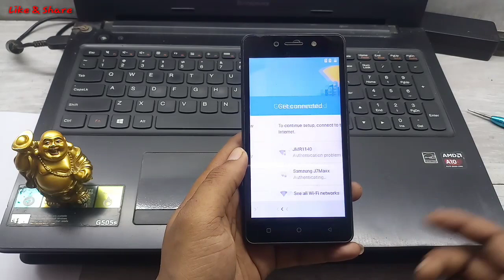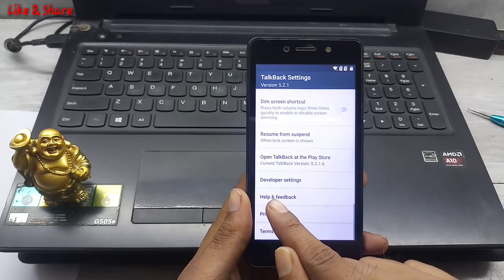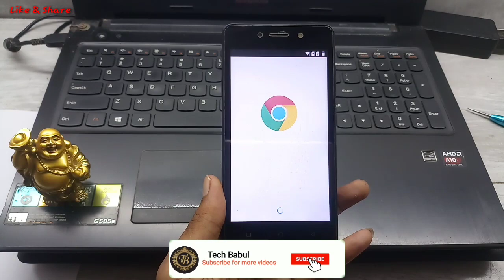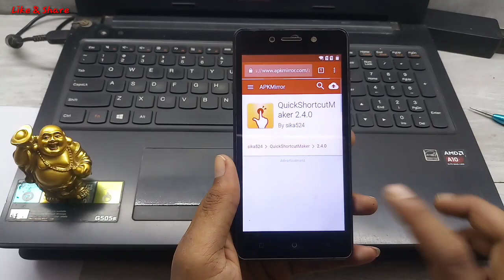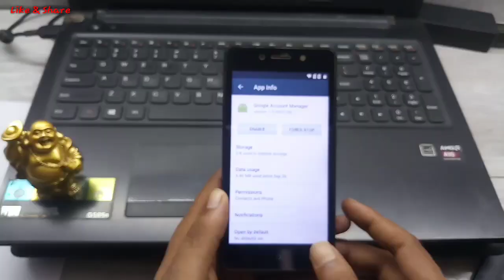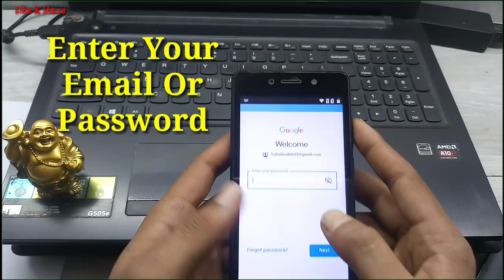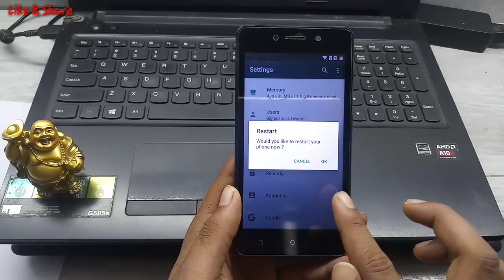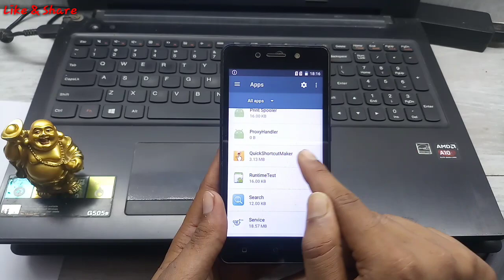Itel A40 Frp Unlock Without Pc || Bypass Google Account Lock 100% Working By Tech Babul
1. itel a40 frp unlock without pc
2. itel a40 frp unlock
3. itel a40 frp bypass without pc
4. itel a40 google account bypass
5. itel a40 frp bypass
6. itel a40 bypass google account
7. a40 frp bypass
8. a40  frp unlock
9. itel a40 bypass frp
10. itel a40 unlock frp
11. itel a40 frp bypass without pc
12. itel a40 frp unlock without pc
13. how to frp unlock itel a40
14. how to frp bypass itel a40
15. frp bypass itel a40
16. frp bypass itel a40
17. frp unlock without pc itel a40
18. frp bypass without pc itel a40
19. a40 frp unlock without pc
20. a40 frp bypass without pc
21. itel a40 bypass google account lock
22. itel a40 bypass google account
23. itel frp unlock
24. itel frp bypass
25. itel frp unlock without pc
26. itel frp bypassk without pc
27. itel bypass google account
28. android phone frp unlock
29. android phone frp bypass
30. android phone bypass google account
31. itel a40 frp lock remove
32. itel a40 google account lock remove
33. itel a40 remove google account lock
34. itel a40 frp lock remove
35. itel a40 google account lock remove
36. itel a40 remove google account lock
37. a40 frp lock remove
38. a40 google account lock remove
39. a40 remove google account lock
40. a40 bypass google account lock
41. android phone frp unlock by itel a40
42. android phone frp bypass by itel a40
43. android phone bypass google account by itel
44. android phone bypass google account by itel a40
45. android phone bypass google account by a40
46. android phone remove google account by itel
47. android phone remove google account by a40
48. android phone remove google account by itel a40
49. android phone frp unlock by a40
50. android phone frp unlock by a40
51. how to frp unlock a40
52. how to frp bypass a40
53. how to unlock frp a40
54. how to bypass frp a40
55. how to frp unlock a40 without pc
56. how to frp bypass a40 without pc
57. how to bypass frp a40 without pc
58. z60 frp bypass without pc
59. how to itel a40 frp unlock
60. how to itel a40 frp bypass
61. how to itel a40 frp unlock without pc
62. how to itel a40 frp bypass without pc
63. how to a40 frp unlock
64. how to a40 frp bypass
65. how to a40 frp unlock without pc
66. how to a40 frp bypass without pc
67. how to frp unlock by lava z60
68. how to frp bypass by lava z60
69. how to frp unlock by lava
70. how to frp bypass by lava
71. itel a40 frp lock remoce
72. itel a40 bypass google lock
73. itel a40 frp lock remoce without pc
74. itel a40 bypass google lock without pc
75. itel a40 unlock google account
76. itel a40 remove google account
77. a40 remove google account
78. how to frp lock remove itel a40
79. a40 bypass google account lock
80. a40 remove google account lock
81. frp a40
82. frp bypass a40
83. frp unlock a40
84. bypass google a40
85. how to frp unlcok itel
86. how to frp bypass itel
87. how to frp unlcok itel
88. how to frp bypass itel
89. all itel mobile frp unlock
90. all itel mobile frp unlock

Keep-Supporting
Keep-Loving
Keep-Sharing..